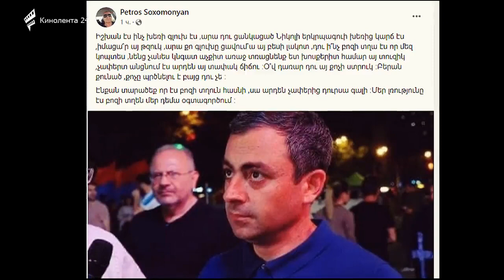ՇՏԱՊ! ՉՈՒՄԱ Է ԸՆԿԵԼԱ ՄԵՋՆԵՐԸ: